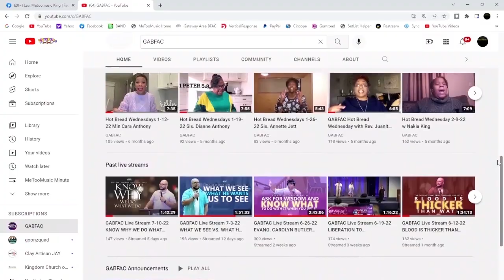GABFAC Weekly Announcements 8-20-23